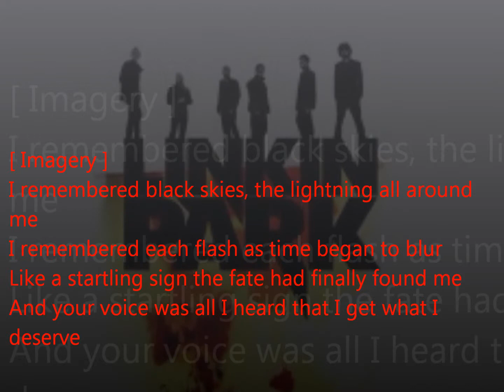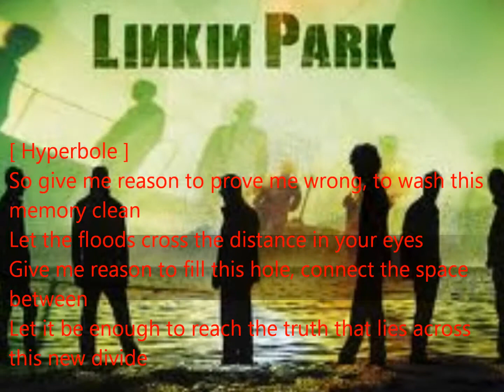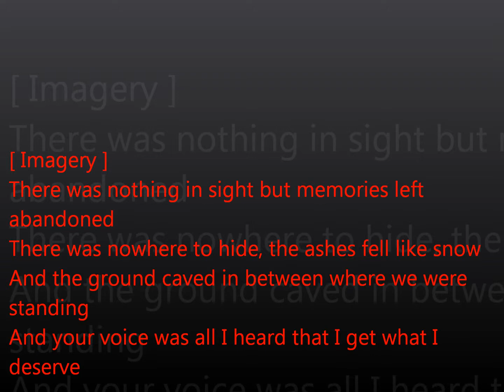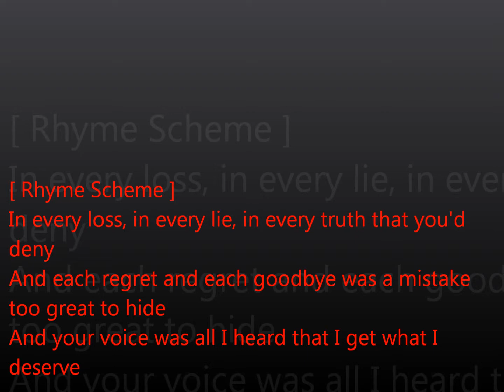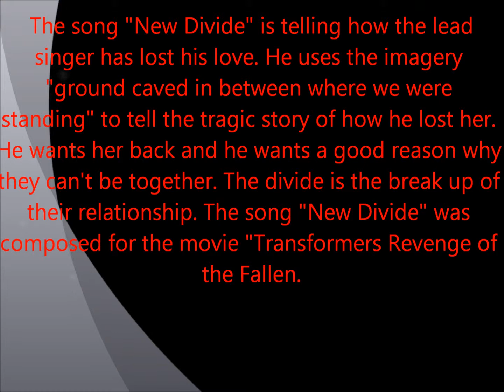Poetry in Song